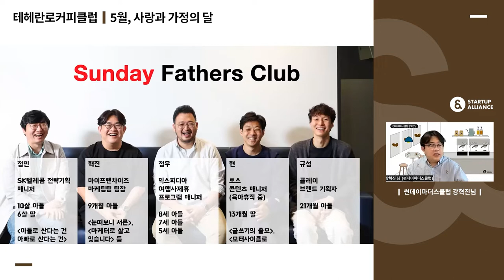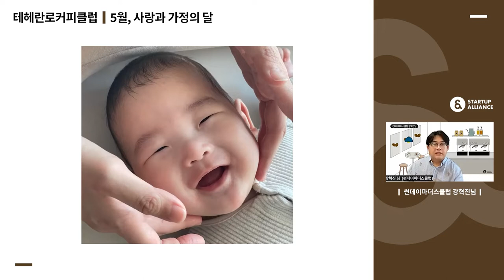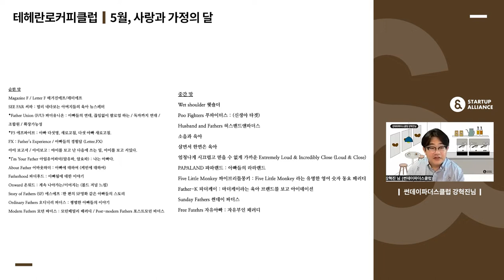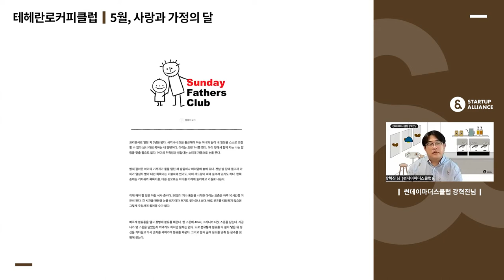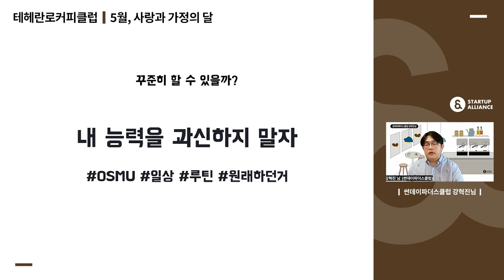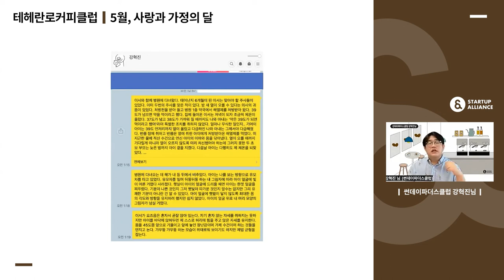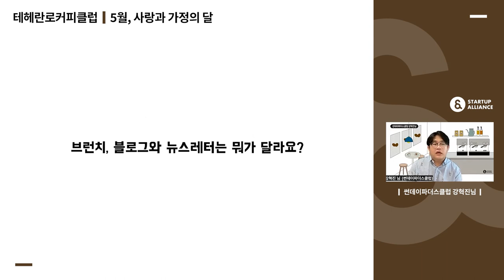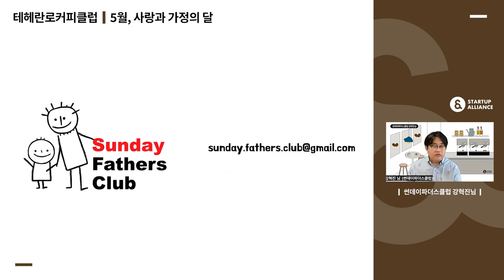[테헤란로커피클럽] 썬데이파더스클럽 강혁진님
매주 일요일, 옆집 아빠가 보내는 육아 일기, 썬데이파더스클럽! 5명의 아빠들이 아이와의 시간들을 기록하고 싶다는 생각으로 시작된 뉴스레터 썬데이파더스클럽의 창업기를 지금 영상으로 만나보세요.